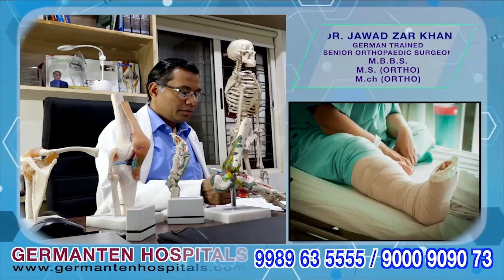Drunken Husband Climbs High Tension Electric Pole in Hyderabad | IND Today